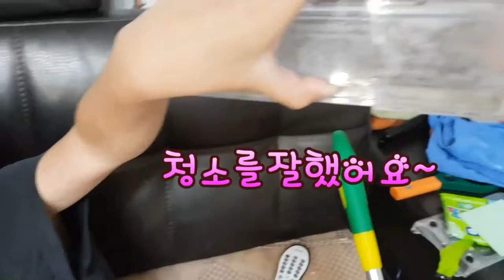로봇청소기야~ 놀아줘!! 샤오미 로봇청소기 5세대 E20 사용기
안녕하세요~ 슈민 보미에요^^
샤오미가 불교라구? 조계종을 외치는...
샤오미 로봇청소기 5세대 E20 사용하며
 아이와 함께 엄마 아빠가 놀아주는 즐거운 영상 ~~~m^ㅇ^m~~~슈민튜브